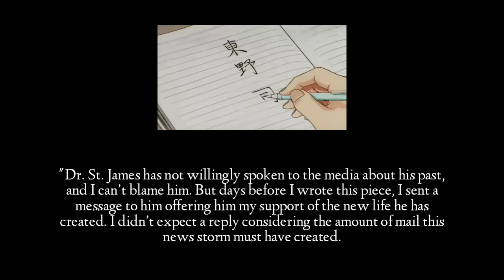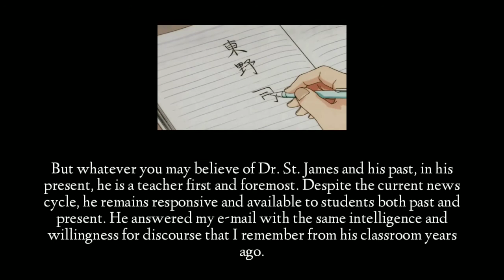JAMES GORDON WOLCOTT: THE FAMILY ANNIHILATOR TURNED UNIVERSITY PROFESSOR | CREPERUM TV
just though that this story is one of the perfect sample of "delete the past version of myself in your head because it already expired." mr. james gordon wolcott might had a very gruesome past because of his mistakes but he proved to everyone that he could change for the better that he even turned into a respected professor.

god bless!
yours truly, creperum tv.

this channel's owner claims no copyright to said content. we are a messenger and sharer of information and strives to verify, but cannot warrant the accuracy of copyrights or completeness of the information on this channel. if you have a complaint about something or find your content is being used incorrectly the channel's owner prior to making a copyright claim. any infringement was not done on purpose and will be rectified to all parties satisfaction.